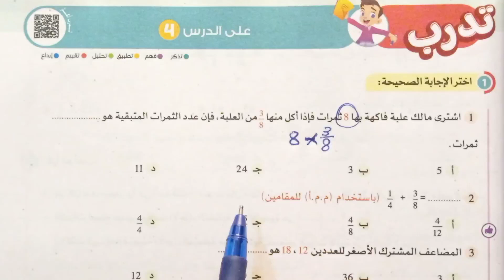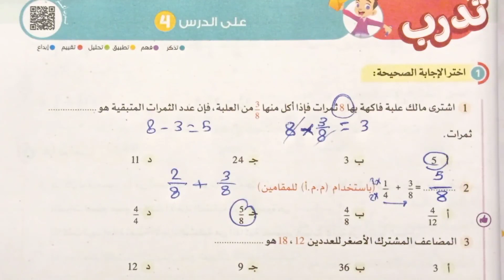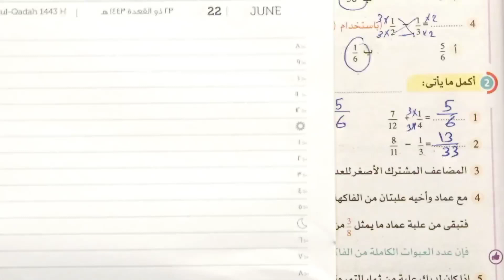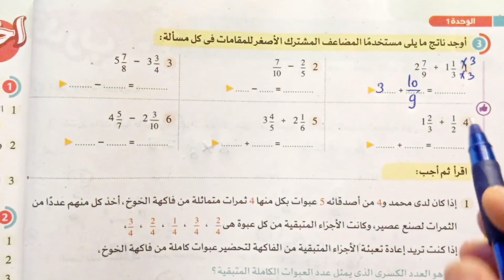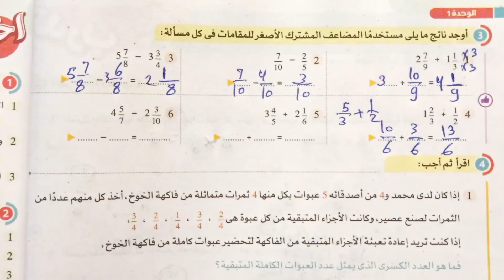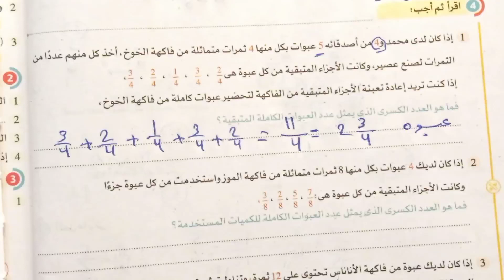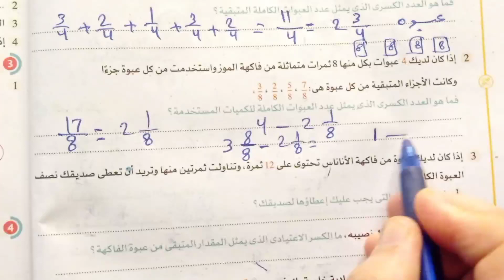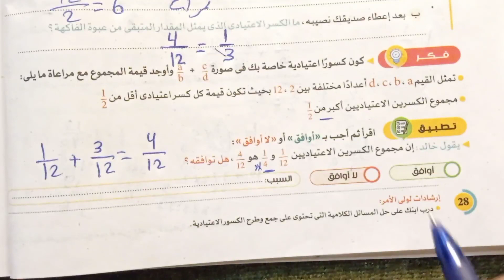قناة السبورة الصف السادس الابتدائى الترم الاول صفحه 28/27